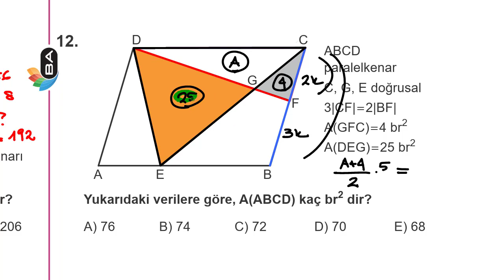Paralelkenar ÖT03 Soru 12